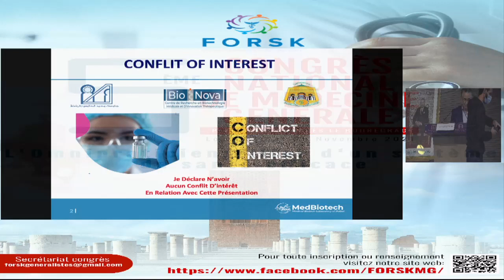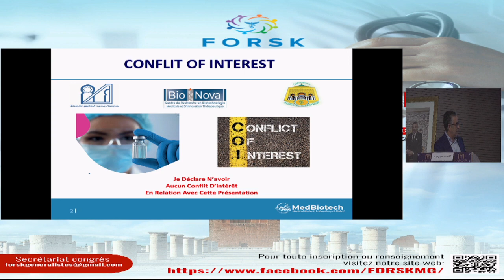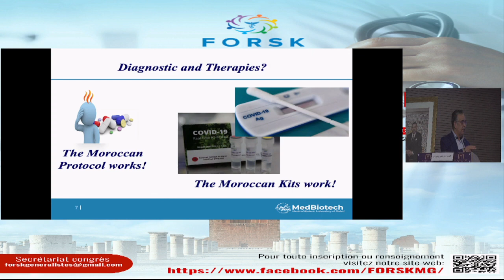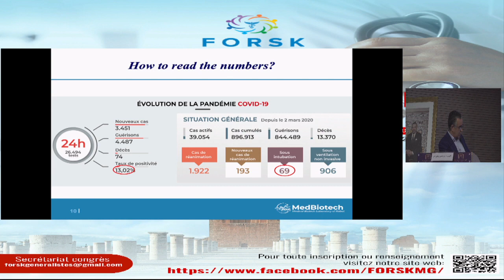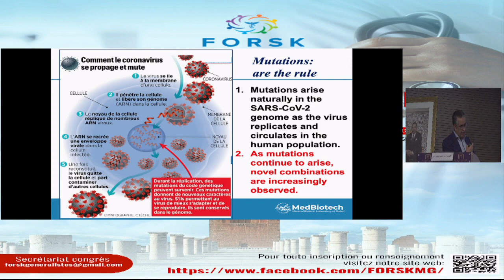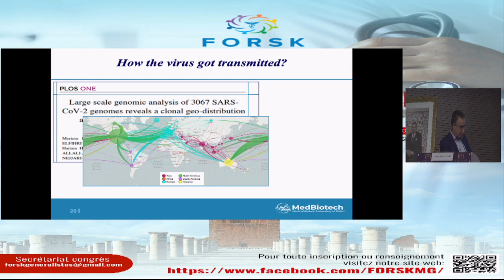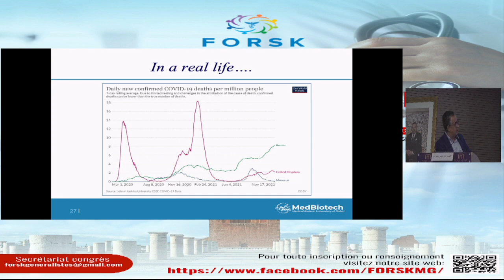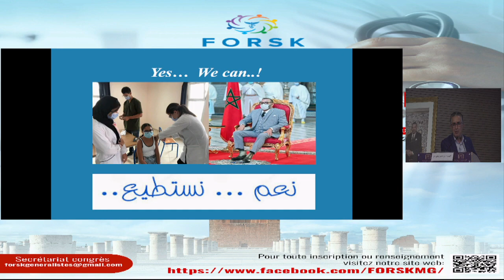Convid-19 Variant et Vaccination: Quels lecons tirées?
Pr Azzedine ibrahimi